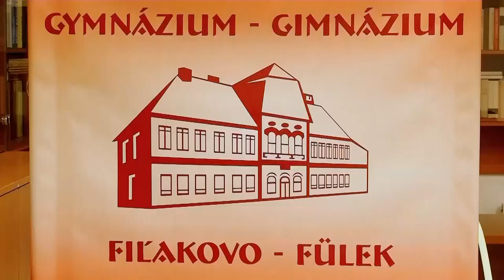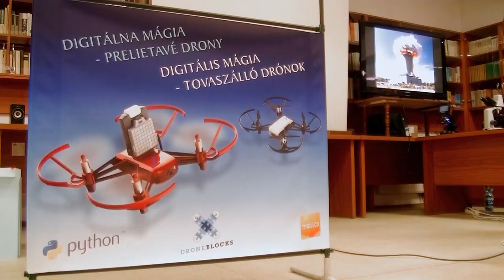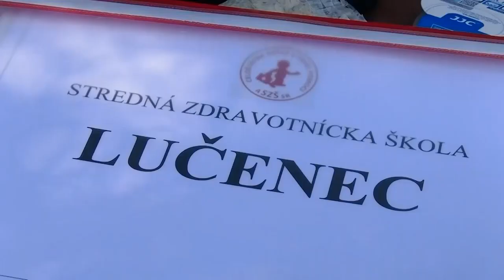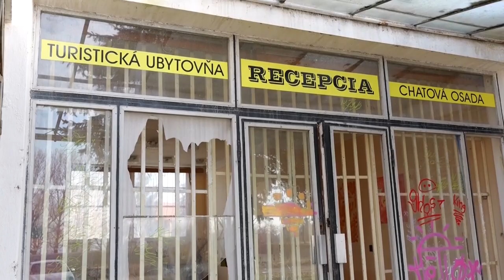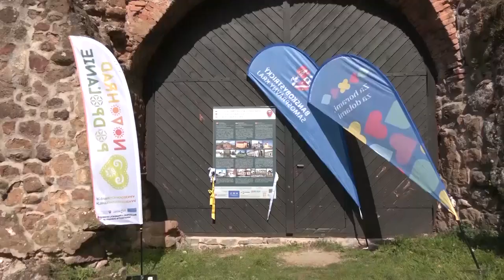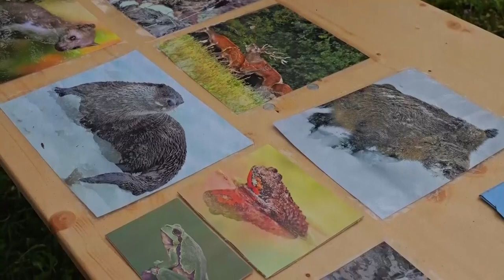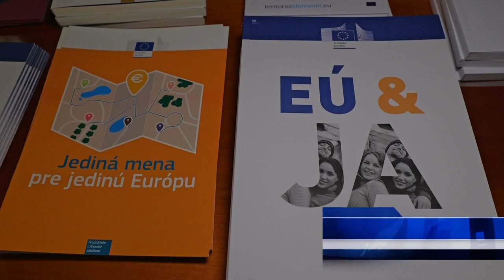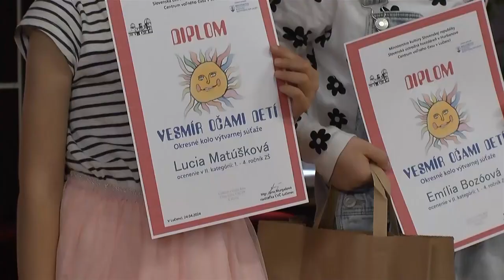RT 18 / 2024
Projekt Digitálnej mágie predstavilo fiľakovské Gymnázium delegácii z Hradca Králové,
Stredná zdravotnícka škola v Lučenci zorganizovala regionálne kolo súťaže v poskytovaní prvej pomoci,
Popri obnove plážového kúpaliska v Tornali nezabúdajú ani na potrebnú rekonštrukciu blízkeho campingu,
Na obľúbené podujatie Palócka Veľká noc na Fiľakovskom hrade zavítalo tento rok takmer 1 300 návštevníkov,
Turistov a návštevníkov Fiľakova môže po hrade i ostatných pamiatkach sprevádzať digitálny sprievodca,
V Lučenci zahájili cyklistickú sezónu trojdňovým podujatím,
Počas Dňa Zeme v lučenských ovocných sadoch predstavili nový presklený úľ,
Študentov regionálnych škôl preverili otázky o Európskej únii,
Otvorenie nového K Parku v Lučenci spestrili športovci aj známi reperi,
Furmanské preteky do Lučenca pritiahli tisícky ľudí,
V lučeneckej synagóge vystúpil violončelista Ján Bogdan,
Do výtvarnej súťaže Vesmír očami detí sa zapojili aj deti z Lučenca a okolia,
V Lučenci postavili folkloristi spolu s dobrovoľnými hasičmi máj.